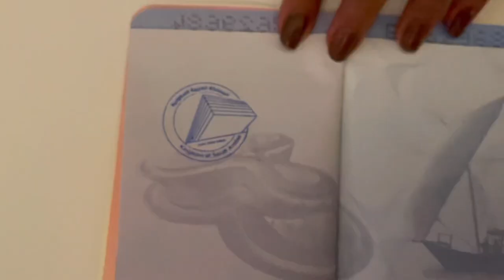Saudi Arabia Pavilion |Expo 2020 Dubai |VLOG #84